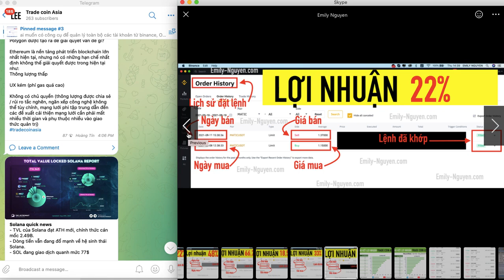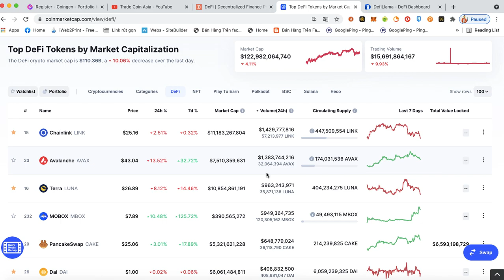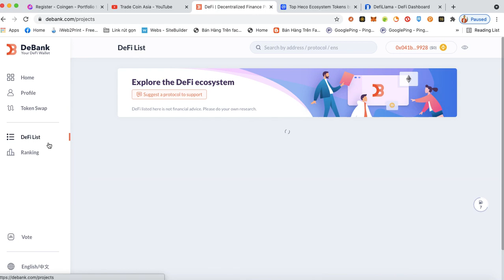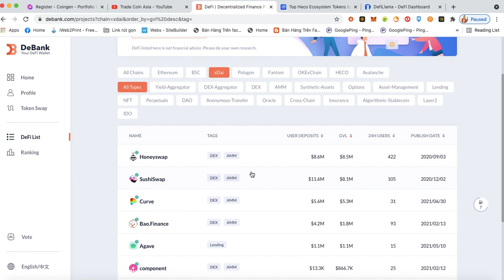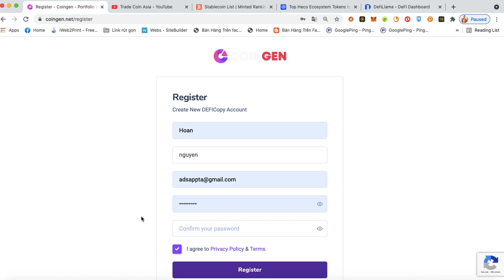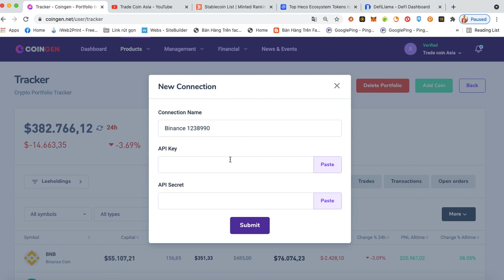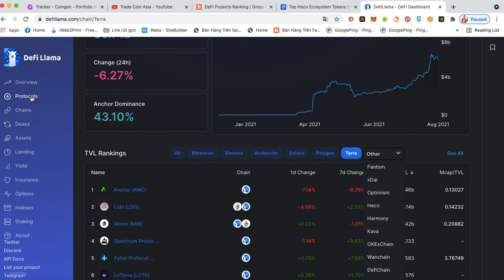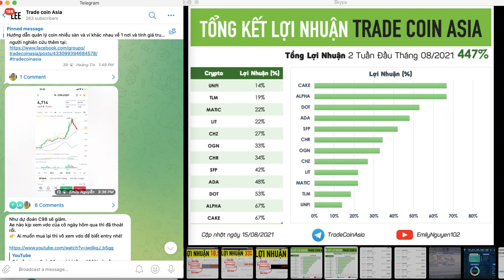5 web cần biết và rành để HOLD TRADE thành công, lợi nhuận Tradecoinasia 15 ngày là 447% với 12coin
5web xem coin cần biết và rành để HOLD TRADE thành công, lợi nhuận Tradecoinasia 15 ngày là 447% với 12coin
Tôi là Thông,  hiện là người chồng , chuẩn bị cho sự làm CHA những đứa trẻ, tôi tham gia Youtube 10 năm rồi, nơi đây tôi chia sẻ cuộc sống của CEO trẻ về bí quyết kinh doanh, khởi nghiệp, giữ sức khoẻ và sống vui tươi hạnh phúc. Bao Vui Và Có Giá Trị, mỗi Clip Là Giá Trị Sống lan Tỏa. Đây là căn nhà thứ 3 của tôi, chiếc xe thứ 2 của tôi, cố gắng làm 365 clip trong năm nay 2021 nên bạn hãy giúp tôi nhé.

Johnny Thông và cộng sự !